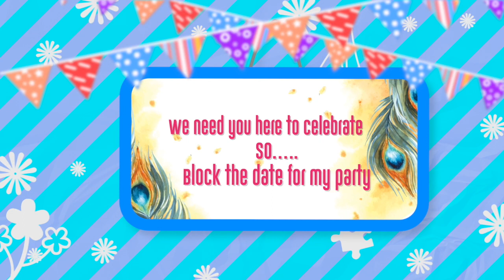Gunakshi Birthday Invitation